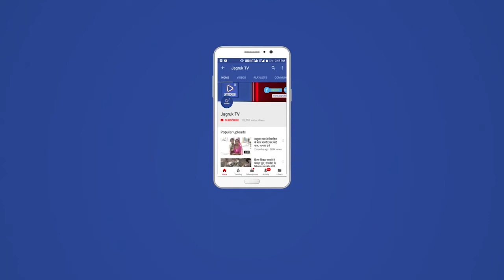बाड़मेर में रावणा राजपूत चेरिटेबल ट्रस्ट मुंबई द्वारा 19 वा हेल्प मिशन के कार्यक्रम में भाग लिया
बाड़मेर जिले में रावणा राजपूत चेरिटेबल ट्रस्ट मुंबई द्वारा 19 वा हेल्प मिशन के कार्यक्रम में सिरोही जिले से जिला अध्यक्ष करण सिंह वीरवाडा के नेतृत्व में जिला रावणा राजपूत अध्यक्ष रमेश सिंह काबावत और कहीं रावणा राजपूत समाज के बन्धु बाड़मेर रावणा राजपूत चेरिटेबल ट्रस्ट मुंबई द्वारा संचालित कार्य क्रम में उपस्थित दी सिरोही जिला अध्यक्ष करण सिंह वीरवाडा ने संबोधित किया और रावणा राजपूत चेरिटेबल ट्रस्ट के इस कार्यक्रम और आयोजन की तारीफ़ की और समाज के युवाओं को ऐसे काम के लिए आगें आना चाहिए तभी समाज आगें बढ़ेगी और जागरूकता आयगी